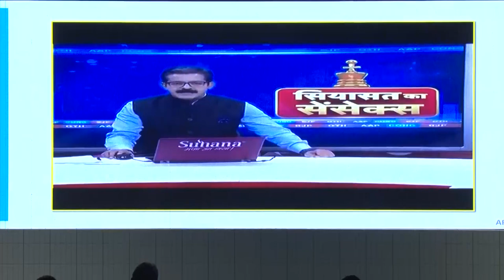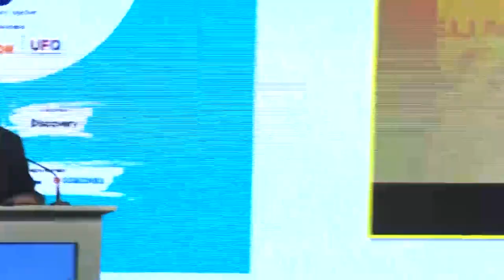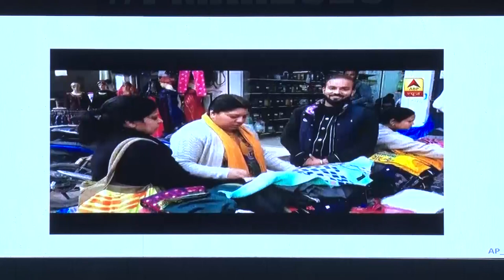PMAR 2020 Avinash Pandey, CEO, ABP News Network